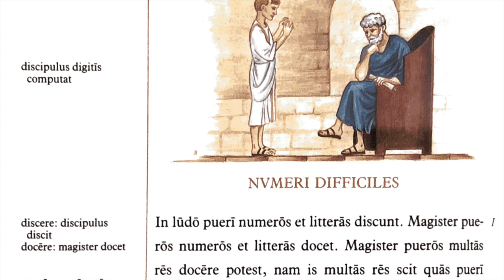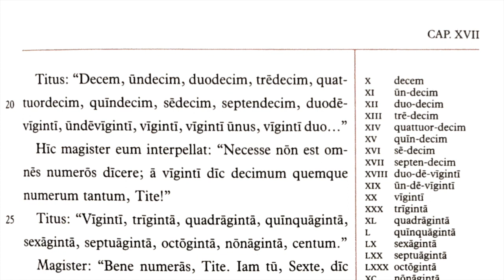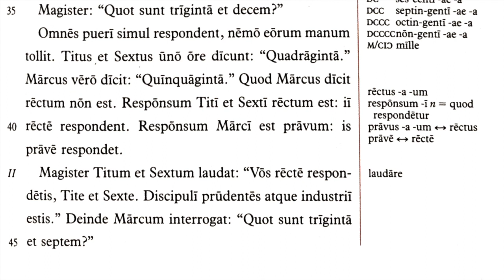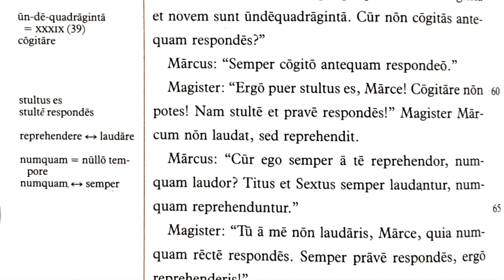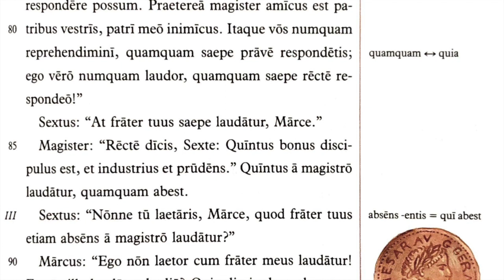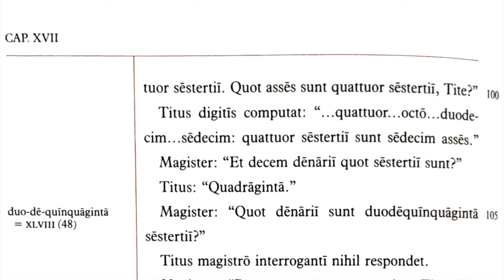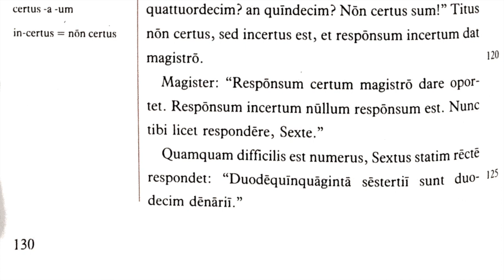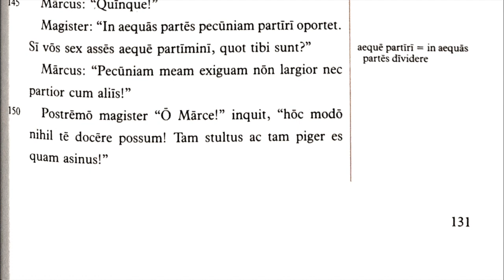Lingua Latina Per Se Illustrata Cap.17 Numeri Difficiles